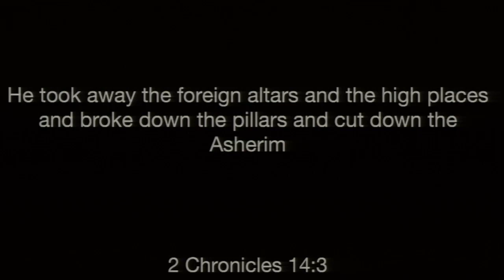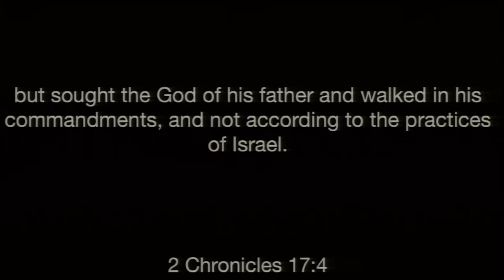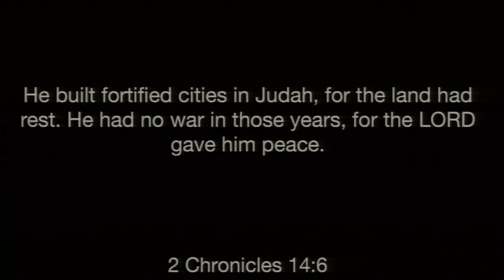2 Chronicles Part 7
2 Chronicles 7:14
2 Chronicles 15:2
Metropolis First Baptist Church
Joe Buchanan
September 18, 2022
Metropolis, Illinois